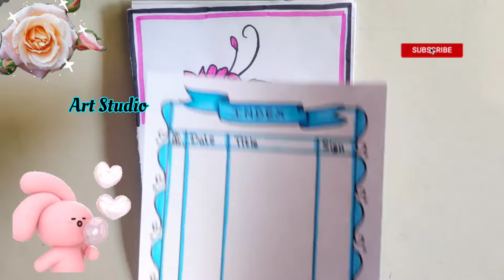50 NEW BORDER DESIGNS/PROJECT WORK DESIGNS/FILE/FRONT PAGE DESIGNS/CORNER AND SIDE BORDER DESIGNS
50 NEW BORDER DESIGNS/PROJECT WORK DESIGNS/FILE/FRONT PAGE DESIGNS/CORNER AND SIDE BORDER DESIGNS

4 FRONT PAGE DESIGNS/PROJECT WORK DESIGNS/FILE DECORATION IDEAS/TITLE PAGE/CORNER/PORTFOLIO DESIGNS

assignment
project work
art integrated
assignment designs,
assignment decoration,
assignment designs,
art integrated
assignment,
प्रोजेक्ट डिजाइन,
project front page,
file decoration,
project designs,
project front page design,
project work,
assignment design,